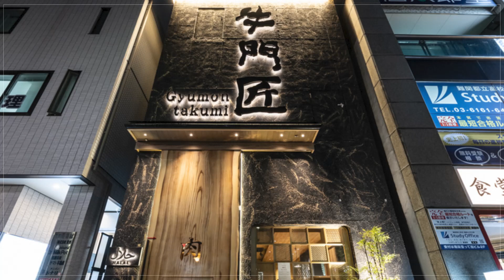牛門 匠【東陽町/南砂町 】 焼肉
ムスリムの方が安心して来店できる焼肉店【牛門　匠】。木場駅から徒歩10分、都道10号線沿いにあるオシャレな建物が目印です。店内は、和モダンな内装。落ち着いた雰囲気で、木目を活かした高級感のある和の空間です。店内3階には、Prayer Room（祈祷室）を用意。落ち着いて礼拝ができるよう、清潔感のあるつくりになっています。提供されるのは、食材から調味料まですべてハラール。目利きで仕入れ、優れた品質とおいしさ、やわらかで繊細な旨み、とろけるような食感の和牛です。外国人を魅了する『すき焼き』は、海外でも人気のメニュー。【牛門　匠】では、厳選霜降り和牛を使い、とろけるような肉の旨みを楽しめる一品です。

00:00 お店概要
00:07 お店のこだわり
00:28 お店のおすすめメニュー
00:55 お店のこだわり